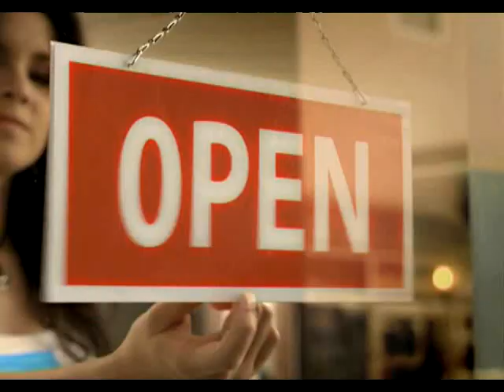Focus Shampoo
Product : Focus Shampoo
Agency : McCann Erickson Thailand